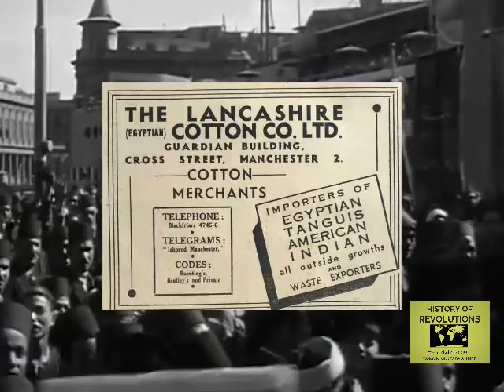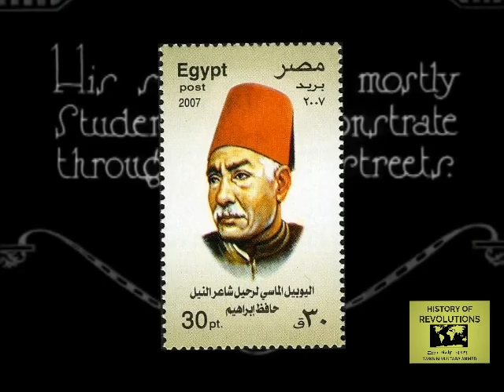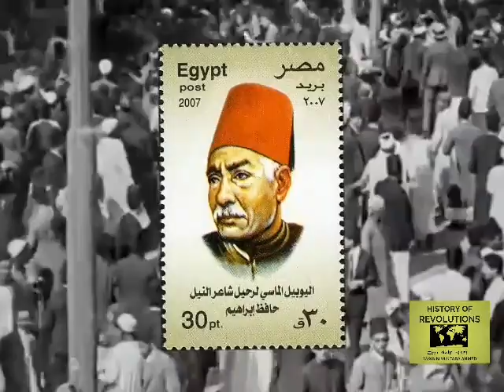Egyptian Resistance to British Colonialism: 1882 - 1922 (الثورات المصرية ضد البريطانيين)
Written and produced by Tawsin Mujtaba Ahmed.

The Sudanese Rebellion against the British inspired the Egyptians to create their own revolution. How did different segments of Egyptian society unite to rebel against the British? In this video I aim to answer this question!